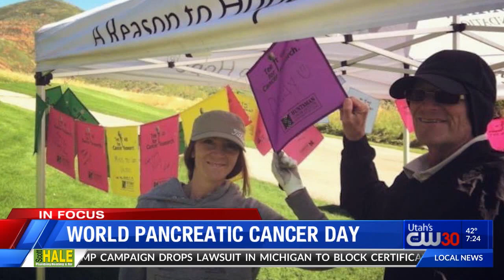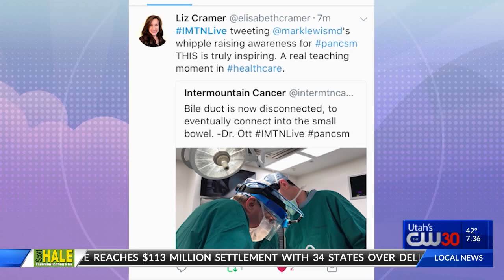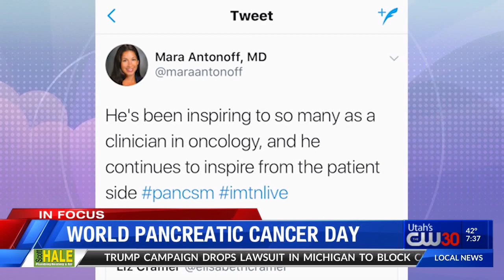IN FOCUS Discussion: World Pancreatic Cancer Day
Pancreatic cancer is the world's toughest cancer with just a five-year survival rate of 10 percent. According to the American Cancer Society, 60,000 people will be diagnosed with the disease this year and 50,00 will die from it in 2020. Some prominent names who lives were lost this year include civil rights icon Rep. John Lewis, Supreme Court Justice Ruth Bader Ginsburg, and Jeopardy! host Alex Trebek.

To talk about their own personal experiences and what the latest research shows about the disease, PanCAN Utah's Becki Byrne and Becky Marsh as well as Intermountain Healthcare's Dr. Mark Lewis joined ABC4's Rosie Nguyen on the CW30 News at 7 p.m. for an IN FOCUS discussion in honor of World Pancreatic Cancer Awareness Day.